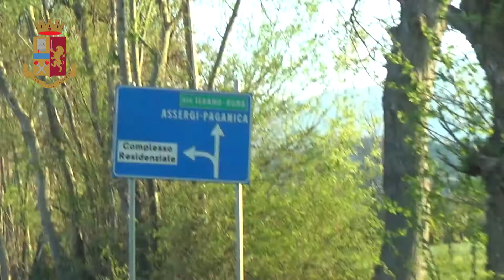Polizia di Stato: smantellata organizzazione spacciatori